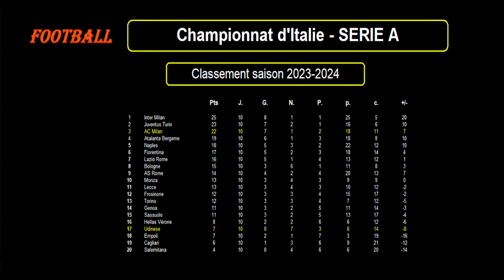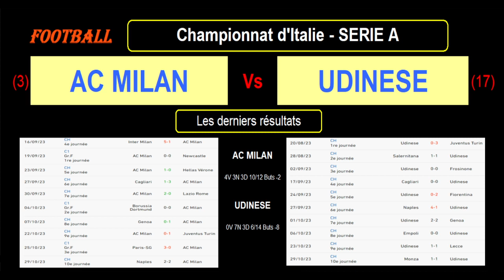AC MILAN - UDINESE : match de football de la 11ème journée de Série A - Saison 2023-2024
Je vous présente le match de football du 04/11/2023 et de la 11ème journée du championnat d'Italie de Série A de 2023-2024 : AC Milan contre Udinese.

L'AC Milan est 3ème de Série A avec 22 points tandis que l'Udinese est 17ème de Série A avec 7 points.

Je vous propose une analyse des forces en présence avec les classements et stats des 2 équipes en championnat, les meilleurs buteurs et passeurs des 2 équipes cette saison en Série A, les résultats des équipes sur les derniers matchs, les compositions éventuelles des 2 équipes avec les tactiques et stratégies.